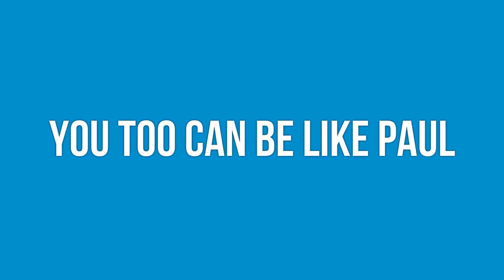Plastic Cards by Craftech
Plastic cards are used for a variety of purposes because they are cost-effective, eye catching and durable. When researching plastic cards, businesses are looking for reliable, affordable, high quality plastic cards and plastic card printing services.

CRAFTECH, is considered an industry innovator that consistently improves the process and quality of plastic cards to producer better plastic cards faster. Whether the plastic cards needed are to be printed in one colour, or brilliant full colour.          CRAFTECH, offers the highest quality service, reliability and pricing.